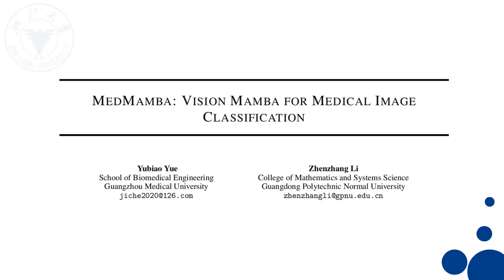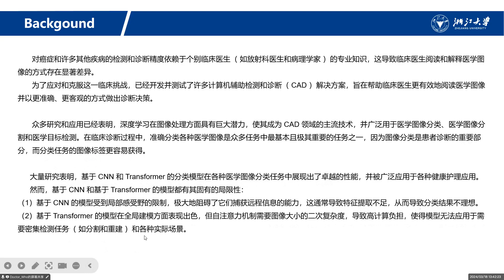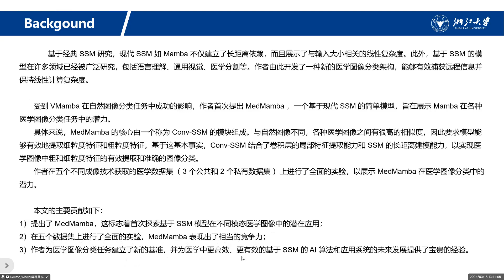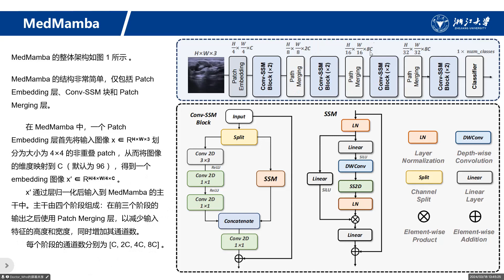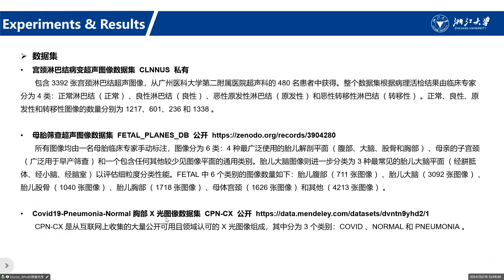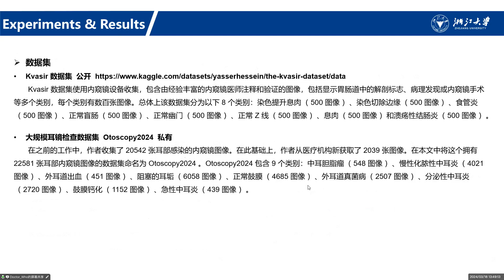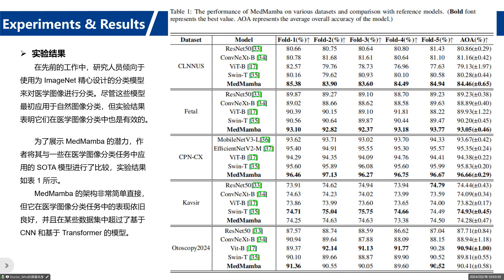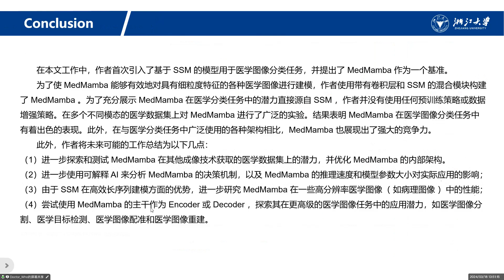MEDMAMBA VISION MAMBA FOR MEDICAL IMAGE CLASSIFICATION （Guangzhou Medical University 2024）